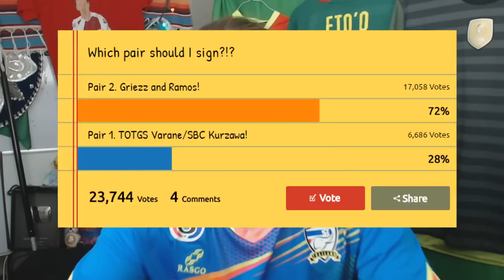DOUBLE HIGHEST RATED UPGRADES! F8TAL TOTY SUAREZ 04! FIFA 17 ULTIMATE TEAM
SUB TO THESE!